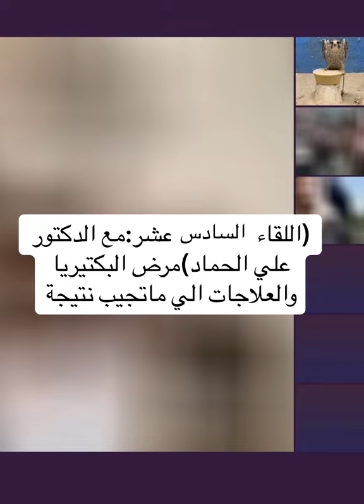اللقاء السادس عشر مع الدكتور علي الحماد ( مرض البكتيريا والعلاجات الي ماتجيب نتيجة،،،؟